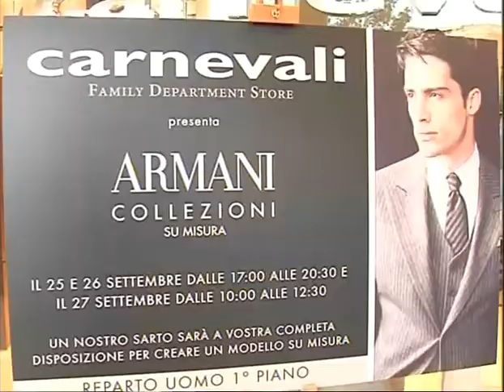carnevali store - armani collezioni su misura 2008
Carnevali - Family Department Store, evento Armani Collezioni su misura 2008.